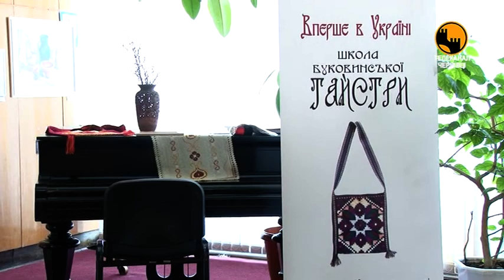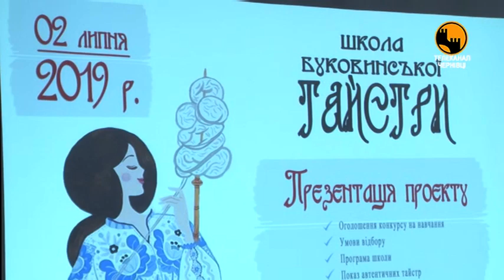Відродити мистецтво ткацтва автентичних тайстр взялися на Буковині